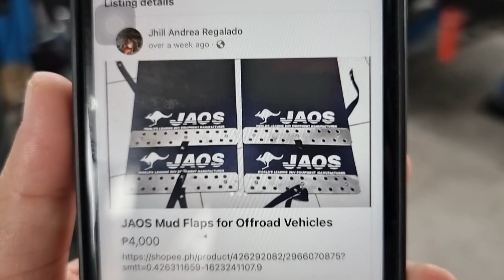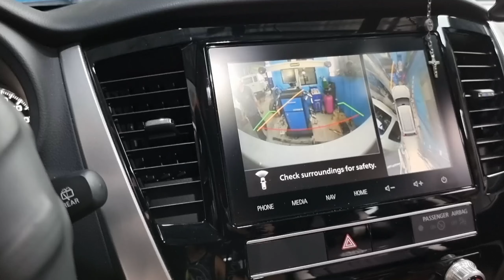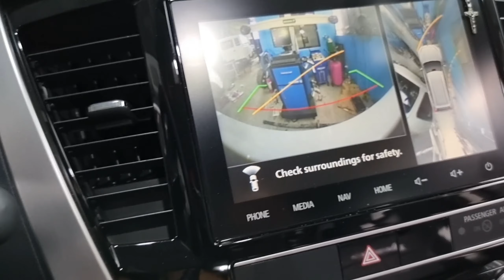MUD GUARD FOR BIG TIRES || PAJERO SPORT 2021 GLS | KATOL RACINES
Vlog Title :
ENJOY AND SHARE THE HAPPINESS
GOODVIBES

FB PAGE - Khryss KA TOL Racines